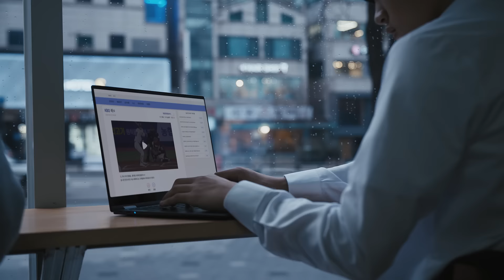[컴프야2024] 히어로즈, 좋아하세요?